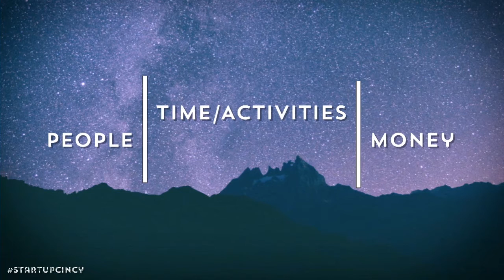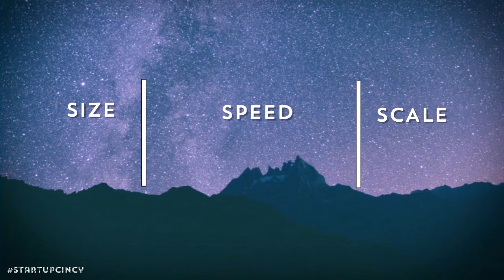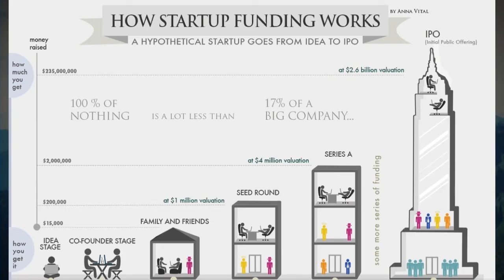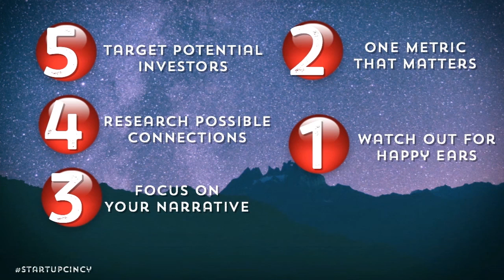Unpolished Conference 2015 - Day 2 - Session 4 - Wendy Lea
What do God and entrepreneurs have in common?

They both create things. They both grow things they’ve created. And they both bless people.

Thats the spirit behind the Unpolished Conference, a first of it’s kind, pull no punches, 2-day event focused on the intersection of Faith and Entrepreneurship.